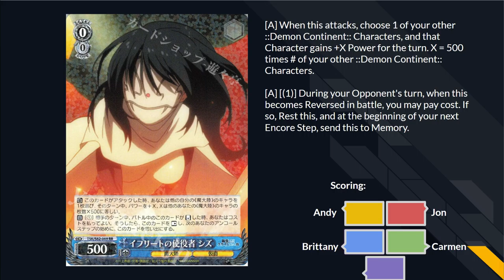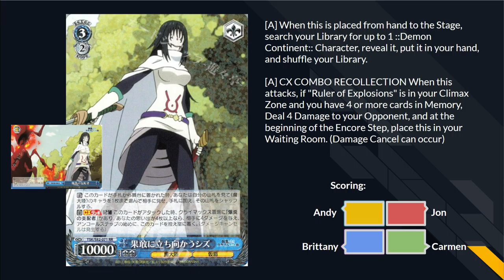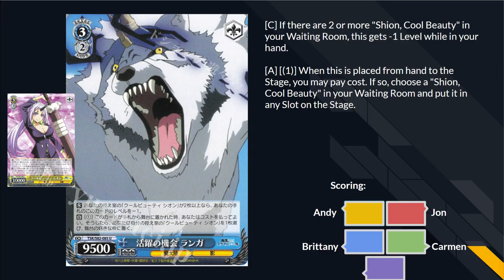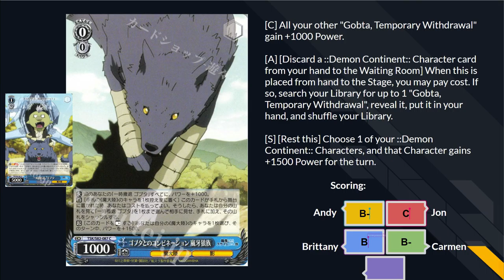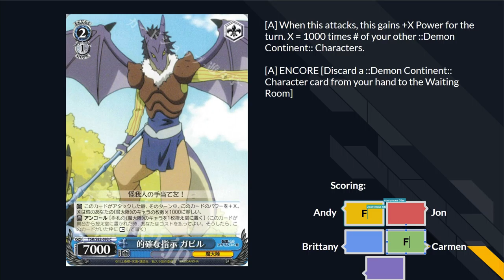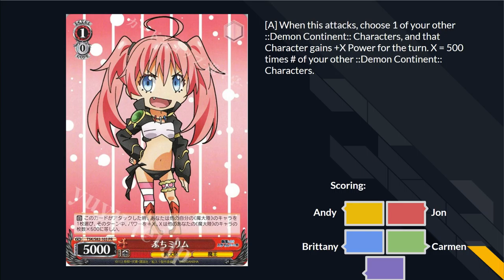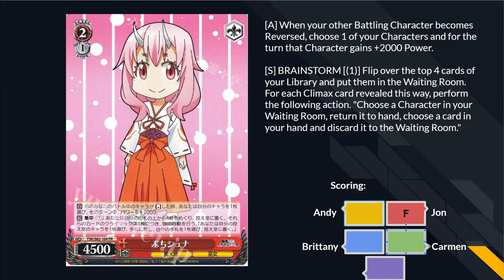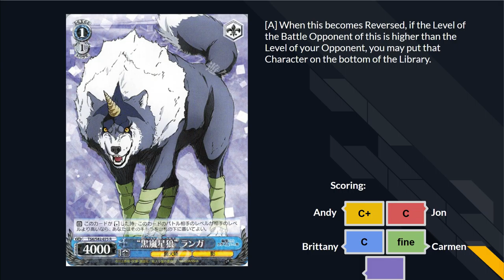Slime Vol.2 Set Review - Blue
A comprehensive set review of That Time I Got Reincarnated as a Slime vol.2 for English edition Weiss Schwarz!

Reviewers: Andy, Brian, Brittany, Carmen, Jon